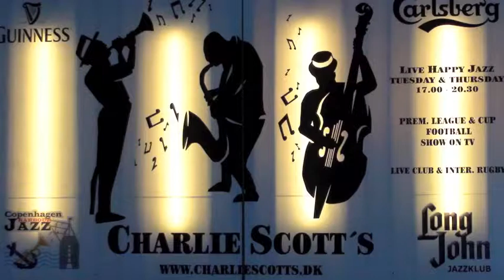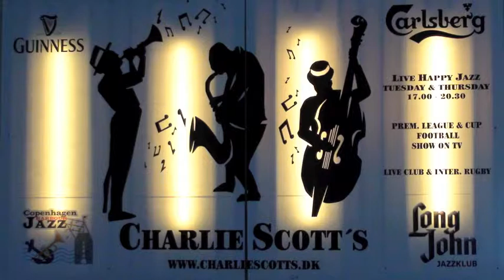Peter Aller`s Grand Pals/ Savoy Blues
PETER ALLER´S GRAND PALS
Cornet, Vol.: Peter Aller
Clarinet: Johannes Wrisberg
Basun: Peter Goetz
Piano, Vol.: Ole H. Ovesen
Banjo: Per Krogh
S.Bas/Vol.: Kalle Kronquist (Sverige)
Drums: Taff Lloyd (GB)

30. dec. 2010
Charlie Scott´s
Skindergade 43
1159 Copenhagen
Denmark